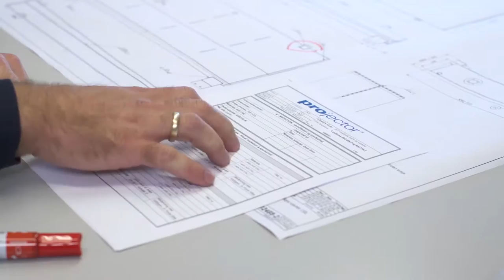Train repairing and train service - Projector Randers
Projector in Randers is a proud company specialising in train maintanance and repair. Projector has evolved from being a manufacturing company that provides service to being a service company with production.
This video is a presentation of some of the strong capabilities which we have particularly within train services. In the short video we show some great footage from our production and you will face some of the key personel at Projector.
From development concepts and all the way through the project's many phases, the many capable employers at Projector are your competent partners. We are constantly in motion, and ensures that your project stays on track and that you reach your goal on time.
In just 15 years, we have collected more than 400 years of experience within train services, train manufacturing and railway construction.
We can take the lead all the way through your project, or you can consult us in parts of the project, when you encounter challenges.
We look forward to be a part of your next project, and get it safely to your goal.